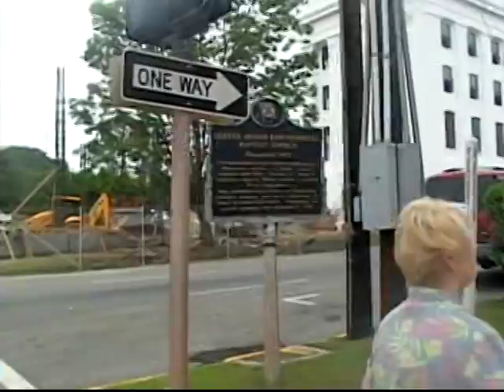Dexter Avenue King Memorial Baptist Church, Dr. Martin Luther King's First pulpit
This is a tour of the historic church where Dr. Martin Luther King, Jr., a young pastor, led the Montgomery Bus Boycott in the period of US history known as the Civil Rights Movement. The guide allowed me to sit in his pulpit chair and stand in the pulpit and give a view of what he must have seen when he preached or gave speeches.